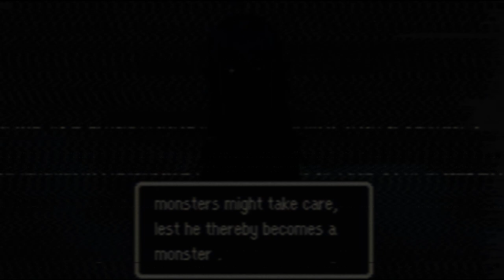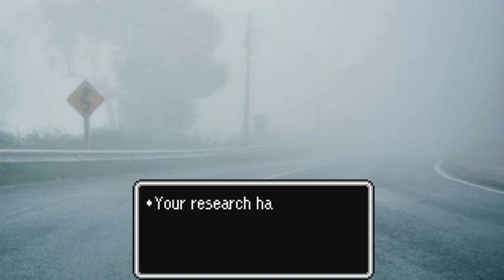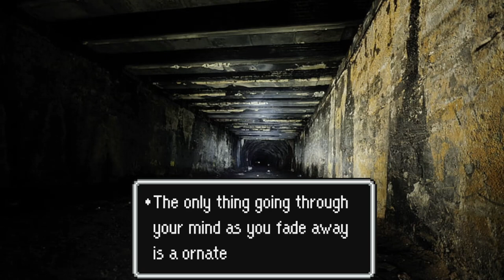Lunacy - Part 2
Part 2 is here! We're getting bigger and better and cooler and awesomer.
Just you wait, things are going to be real sick and twisted later on.